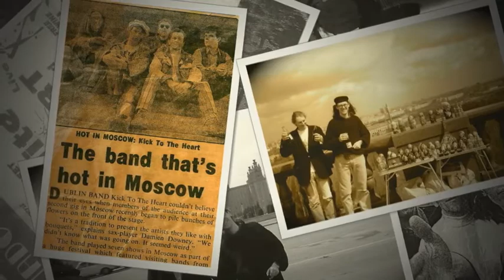Childhood Memories.m4v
Another Blast from the past.

Vox and Bass - Paul Woodward
Guitar - Mick Kearns
Keys - Gerry Hoey
Drums - Damien Dunne
Sax - Damien Downey